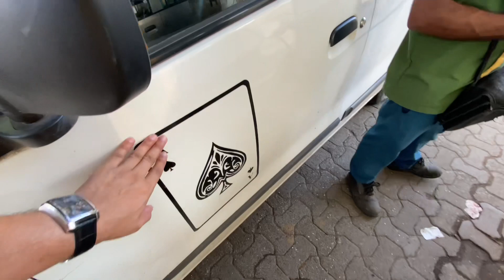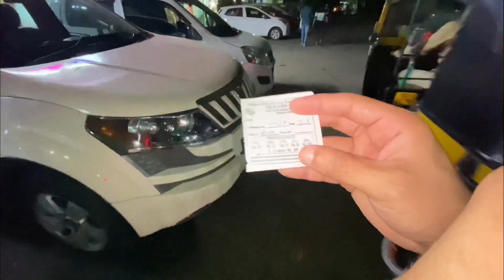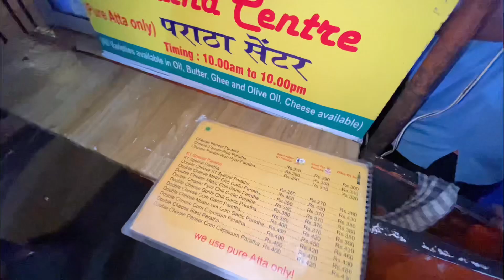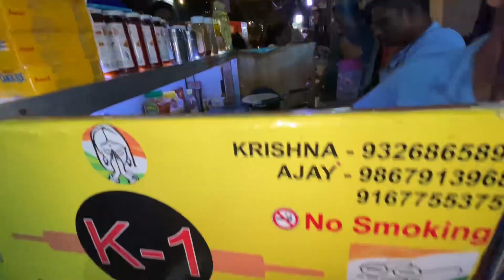Mumbai Ka Subse Famous Paratha Try Kiya K-1 Paratha Centre 😍 | Juhu Beach Gay ❤️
Address: K1 Paratha Centre, Opposite To Adani, 4 Bungalows, Andheri West, Mumbai.

YouTube video .

Mumbai Chor Bazaar 😱 | MacBook Air Kharida 😍 | Cheapest Market.